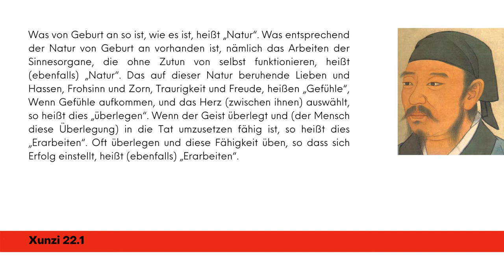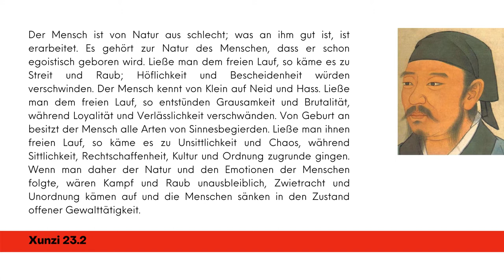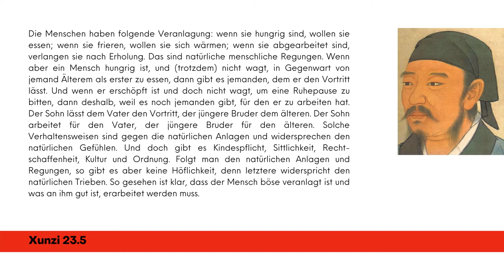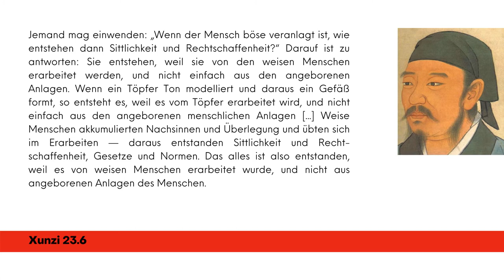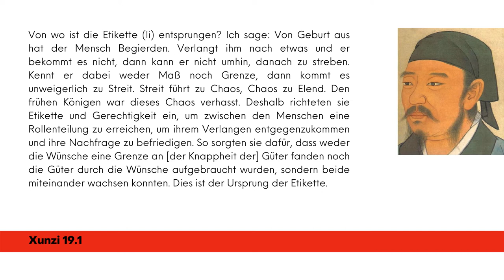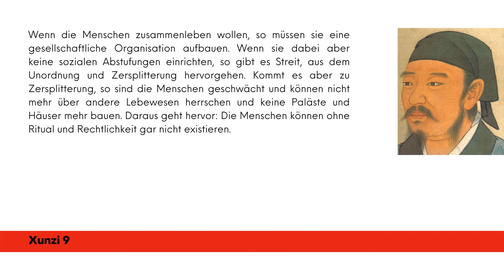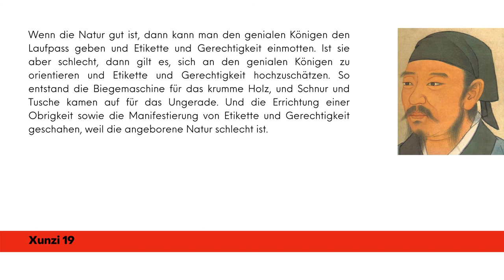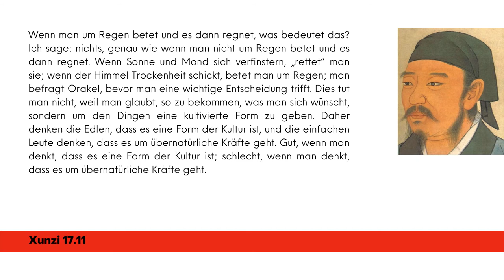Klassische chinesische Philosophie 8: Xunzi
Xunzi über die schlechte Natur des Menschen